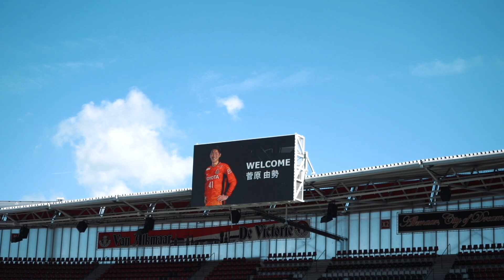Welcome Yukinari Sugawara | Transfer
Yukinari Sugawara tekende vrijdag zijn contract bij AZ.